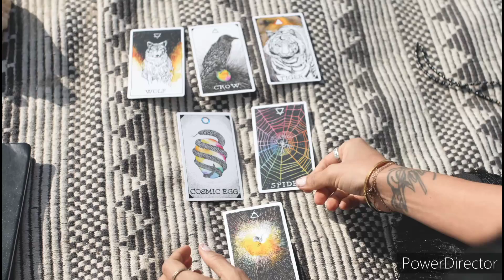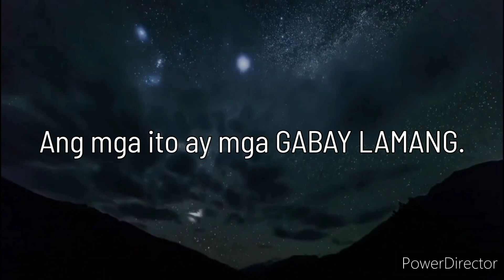⭐Alamin mo na ang SWERTE mo Aries pagdating sa'yong Propesyunal na Buhay at Kaperahan sa 2024!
HANAPIN ANG IYONG ZODIAC SIGN DITO👇

1)Aries ♈
(March 21 - April 19)
💎Birth Stone:Heliotrope
Sign Element: Fire

2)Taurus ♉
(April 20 - May 20)
💎Birth Stone:Emerald
Sign Element: Earth

3)Gemini ♊
(May 21 - June 20)
💎Birth Stone:Agate
Sign Element: Air

4)Cancer ♋
June 21 to July 22
💎Birth Stone:Moon Stone
Sign Element:Water

5)Leo ♌
(July 23 - August 22)
💎Birth Stone:Peridot
Sign Element: Fire

6)Virgo ♍
(August 23 - September 22)
💎Birth Stone:Blue Sapphire
Sign Element: Earth

7)Libra ♎
(September 23 -October 22)
💎Birth Stone:Opal
Sign Element:Air

8)Scorpio ♏
(October 23 - November 21)
💎Birth Stone:Topaz
Sign Element:Water

9)Sagittarius ♐
(November 22 -December 21)
💎Birth Stone:Turkesa
Sign Element:Fire

10)Capricorn ♑
(December 22 - January 19)
💎Birth Stone:Garnet
Sign Element:Earth

11)Aquarius ♒
(January 20 - February 18)
💎Birth Stone: Amethyst
Sign Element:Air

12)Pisces ♓
(February 19 - March 20)
💎Birth Stone: Aquamarine
Sign Element:Water

Ang Kapalaran ng 12 Zodiac Signs sa 2024